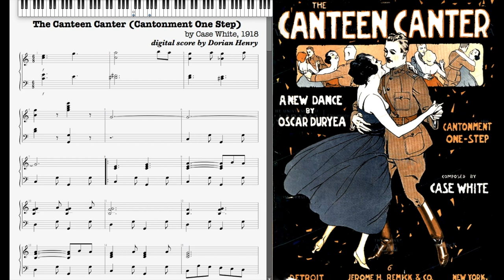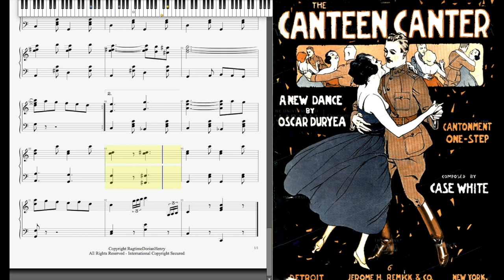The Canteen Canter by Case White (1918, One Step piano)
The Canteen Canter (Cantonment One Step) by Case White 1918